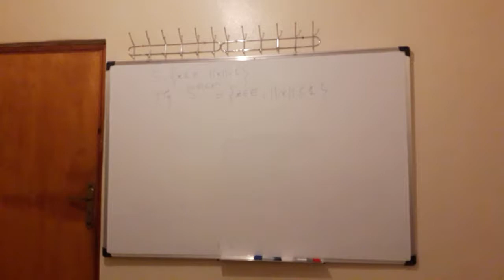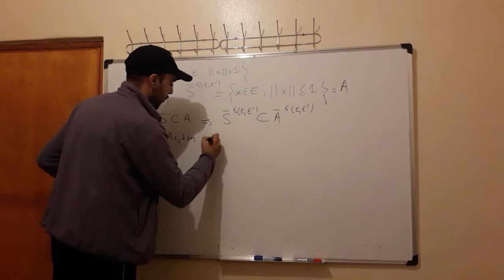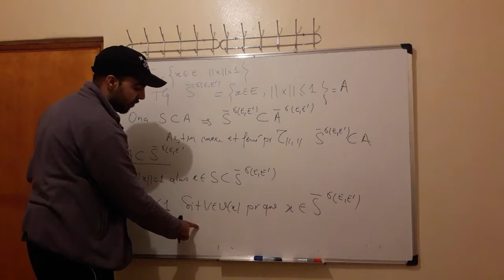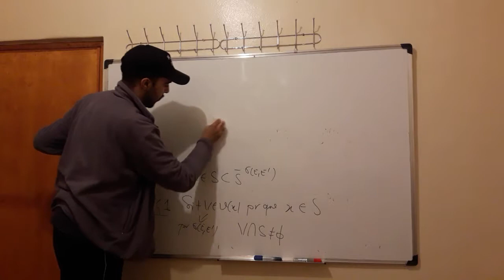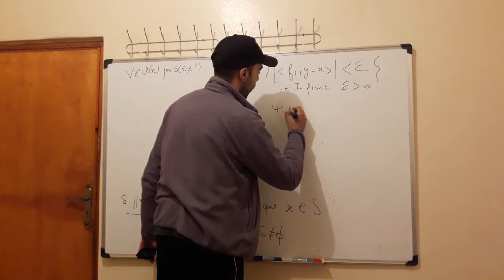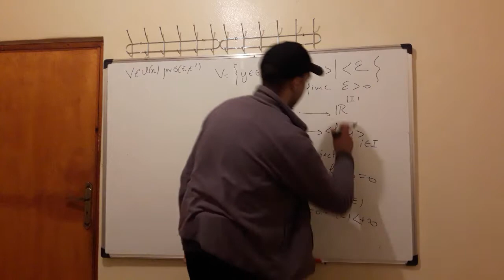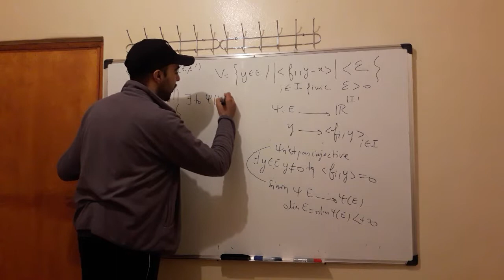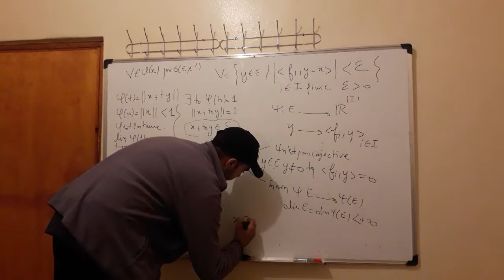topologie faible 7